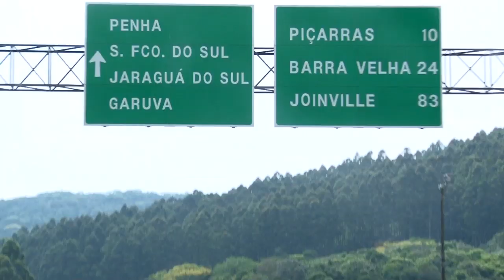Sertanejo: Tá tudo dominado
Sérgio Martins acompanha com exclusividade as turnês e os bastidores dos shows de cinco nomes do sertanejo: Zezé Di Camargo e Luciano, Michel Teló, Bruno & Marrone, Fernando e Sorocaba e Israel Novaes.